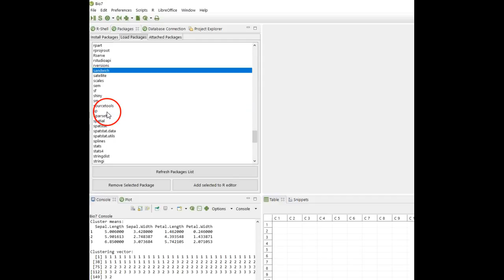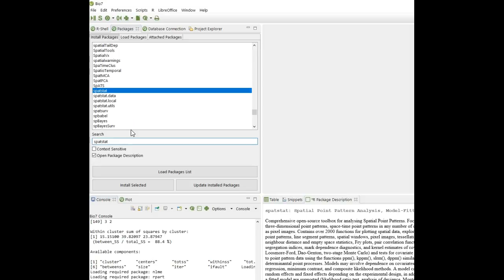R Packages View